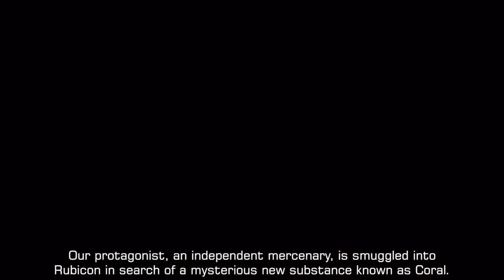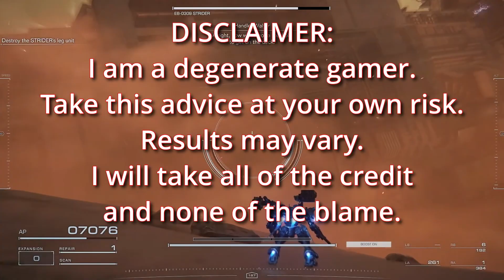Are You Ready? Armored Core 6 PREP GUIDE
This totally serious guide is definitely guaranteed to prepare you for Armored Core VI: Fires of Rubicon. I am not liable for any ill results of this advice.

Album name: ARMORED CORE ORIGINAL SOUNDTRACK 20th ANNIVERSARY BOX (2018)
Song name: The Revolution Mix